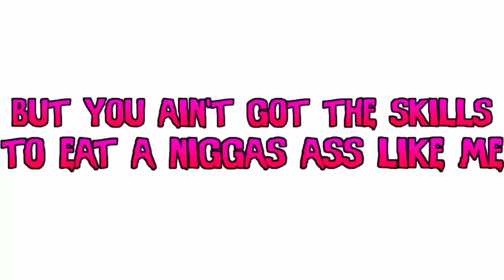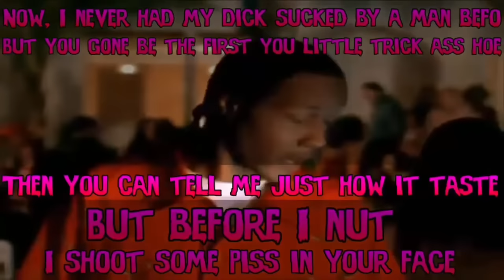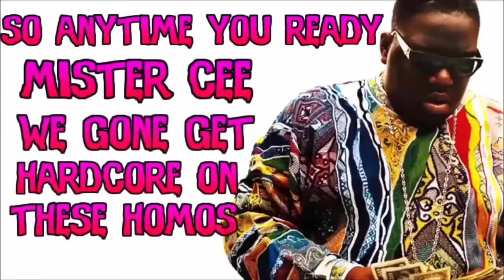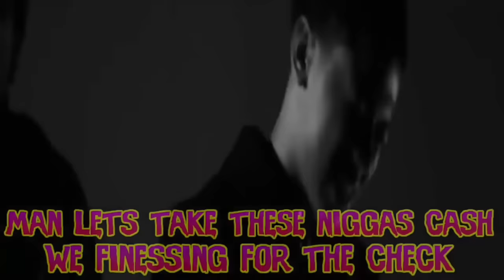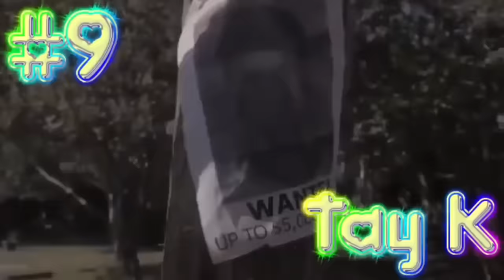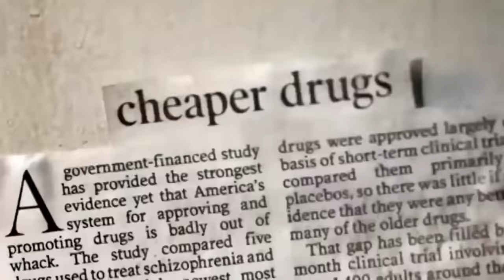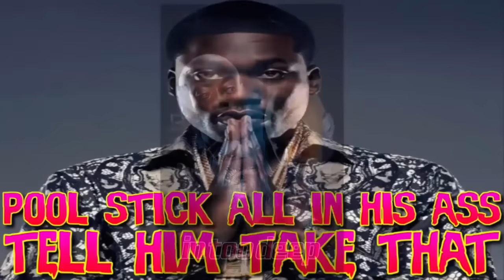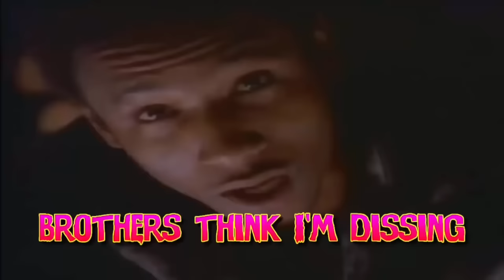Gulleyboy - suspect rap lyrics part 1-5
Credit to the certified archive and gulleyboy
So yeah